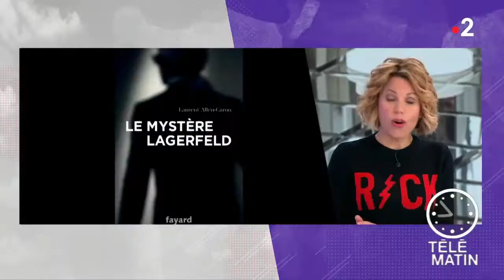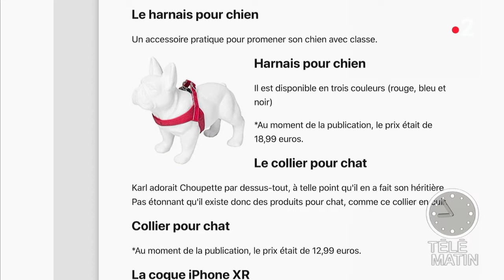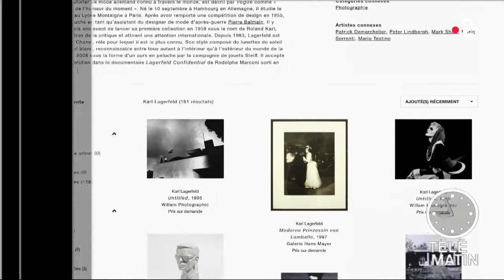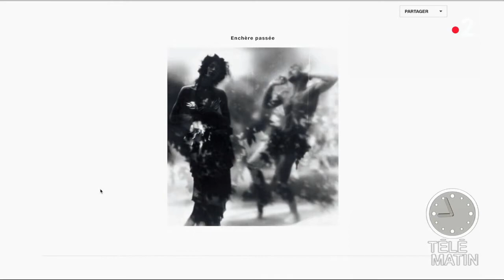Place net - Actu web : le meilleur de Karl Lagerfeld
Laura Tenoudji fait le tour de la planète web qui rend hommage au créateur Karl Lagerfeld décédé le mardi 19 février.

- « Le Mystère Lagerfeld », Laurent Allen-Caron, Ed.Fayard
- Les objets insolites made in Karl Lagerfeld
- Une muse pour les artistes
- Karl Lagerfeld acteur